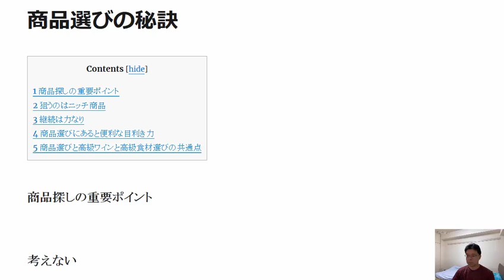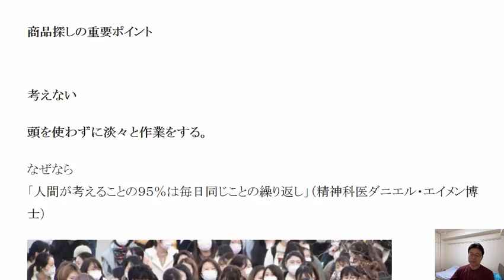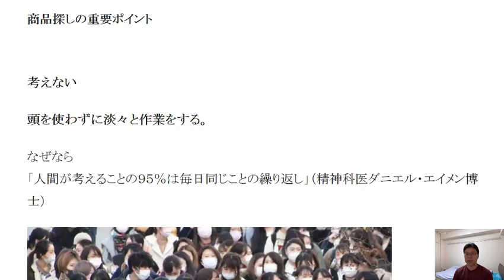輸出ビジネス間違えた商品探しのワナ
商品探しの重要ポイント 考えない 頭を使わずに淡々と作業をする。なぜなら「人間が考えることの９５％は毎日同じことの繰り返し」（精神科医ダニエル・エイメン博士）だから

1日10分で月10万円を稼ぐ! Amazon輸出ビジネスがわかる本(2013/11/22)